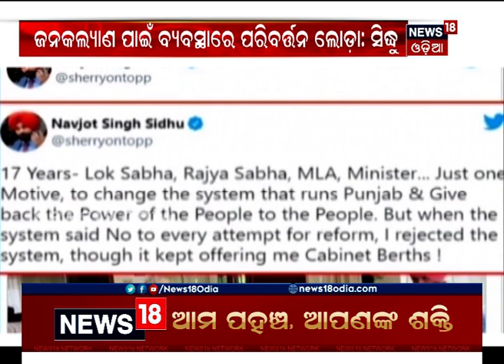ପଞ୍ଜାବ କଂଗ୍ରେସର କେଁ, ସିଦ୍ଧୁ ବନାମ କ୍ୟାପଟେନ୍